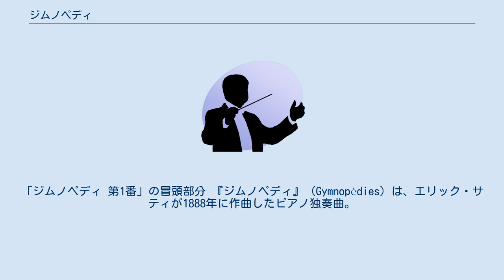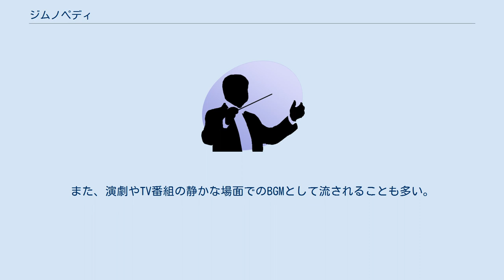ジムノペディ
「ジムノペディ 第1番」の冒頭部分 『ジムノペディ』 (Gymnopédies) は、エリック・サティが1888年に作曲したピアノ独奏曲。
 第1番から第3番までの3曲で構成され、それぞれに指示があり、 となっている。
 3/4拍子のゆったりとしたテンポ、装飾を排した簡素な曲調、独特の愁いを帯びた旋律が特徴として挙げられ、特に第1番がサティの代表的な作品として、タイトルとともに知られるようになった。
『ジムノペディ』という名称は、大勢の青少年が古代ギリシアのアポロンやバッカスなどの神々をたたえる祭典「ギュムノパイディア」（古代ギリシア語: Γυμνοπαιδίαι）に由来しており、サティはこの祭りの様子を描いた古代の壺を見て曲想を得たといわれる。
また、一説には彼が愛読してやまなかったギュスターヴ・フローベールの小説『サランボー』からインスピレーションを得て作曲したとも言われている。
 あまり表舞台に出たがらないサティのために、友人であったクロード・ドビュッシーによって1897年に、ピアノ曲からより大きな規模による演奏形態である管弦楽曲に編曲された（第1番と第3番）。
「なぜ第2番を編曲しなかったのか？」という問いに、ドビュッシーは「第2番まで編曲して聞かせるには少し退屈だから」と答えたといわれる。
また編曲の際、ドビュッシーの意図により元の第1番は第3番として、第3番は第1番として番号をひっくり返している。
 日本では、戦前に早坂文雄と共にサティ作品の演奏・紹介に努めていた伊福部昭が、1951年に著した『音楽入門―音楽鑑賞の立場』において「人類が生みえたことを神に誇ってもよいほどの傑作」と絶賛していたが、当時は曲自体ほとんど知られることはなかった。
 1963年公開のフランス映画『鬼火』（ルイ・マル監督、モーリス・ロネ主演）がこの曲をフィーチャーしたことにより、一躍世界的に知られるようになった。
その後、1975年に東京都豊島区池袋に開館した西武美術館において、それまでタブーとされていた美術館内での環境音楽として使用され、日本でもこの曲が広く知られるようになった。
 この曲には気分を落ち着かせるヒーリング効果もあるとされ、例えば病院における血圧測定中に心身の緊張をほぐすBGMとして流されたり、精神科などでは音楽療法の治療の一環として使用されることもある。
また、演劇やTV番組の静かな場面でのBGMとして流されることも多い。
 ^ 何日間もアポロンの神々を讃えて裸身の若者達が神々の像の前で踊り、合唱し、詩を朗唱する儀式である。
 ^ どちらも、秋山邦晴『エリック・サティ覚え書』（青土社、2005年）参照